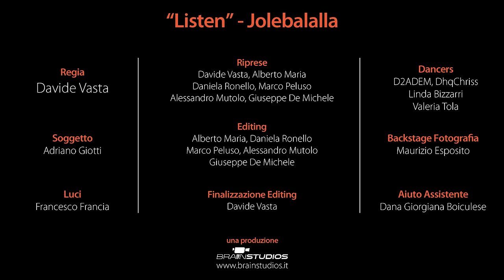Jolebalalla - Listen [Official Video 2018]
Video Director: Davide Vasta

Production: Brain Studios

Screenplay: Adriano Giotti

Lighting director: Francesco Francia

Shooting and Editing: Davide Vasta, Alberto Maria, Daniela Ronello, Marco Peluso, Alessandro Mutolo, Giuseppe de Michele

Final Editing: Davide Vasta

Dancers: D2ADEM, Dhq Chriss, Linda Bizzarri, Valeria Tola

Backstage photography: Maurizio Esposito

Assistant: Dana Giorgiana Boiculese

Music and Lyrics: Fancelli/Zigrino

Arranged and Played by: Jolebalalla/Marco "Magista" Evangelista

Recorded and Mixed at: Cavelab Art Factory, by Marco "Magista" Evangelista

Mastered by: Dario Casillo

Label: Rebel Music